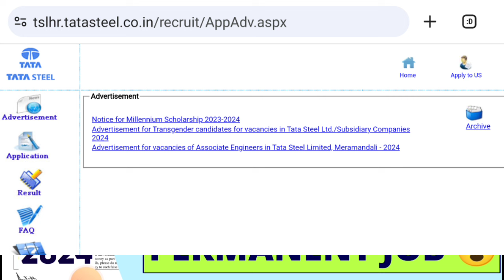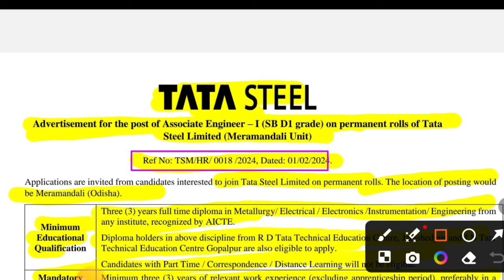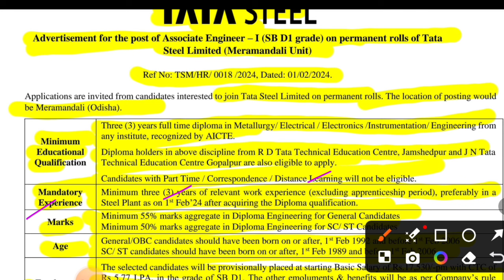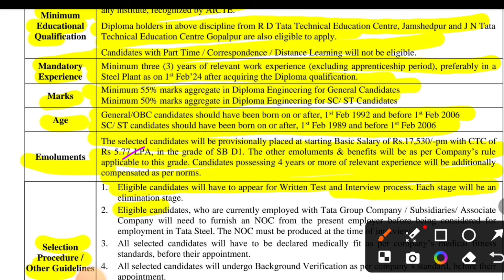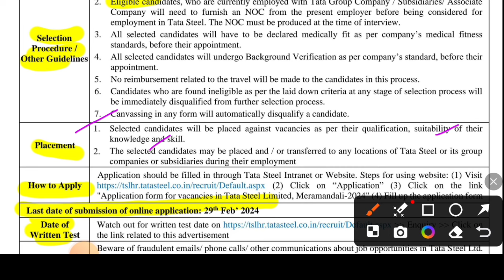TATA Steel Recruitment 2024 | POST: 786| Tata steel Vacancy 2024| Mnc Jobs | Latest Jobs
in this Video we are Discussing about latestjobs Openings for freshers like engineeringjobs, private jobs, mnc jobs, private companyjobs, off campus drive, and also we areprovide job alert for government jobs, psujobs, and B.tech Jos, diploma jobs, iti jobs,graduate jobs, and Also guide for Makeresumes and CV, career Growth, andinterview tips, Soo Watch Full Video.and Apply Now.

🌟 Related Search

Electrical department is not responsible for anydecisions made based on the content of thischannel.